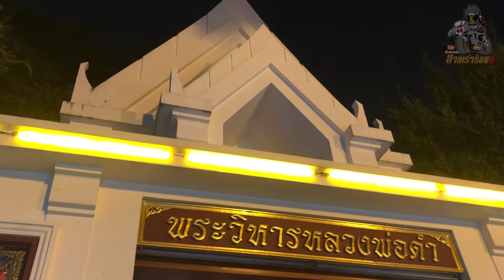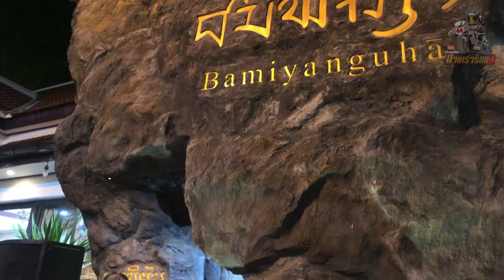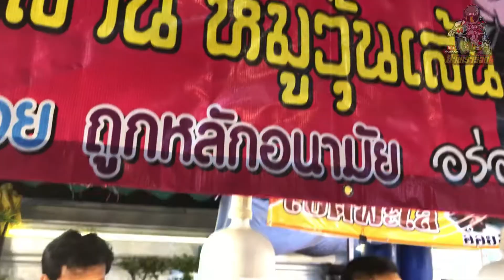บรรยากาศงานวัดภูเขาทอง ปี2019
เพื่อเป็นกำลังใจในการทำคลิปด้วยน่ะครับ